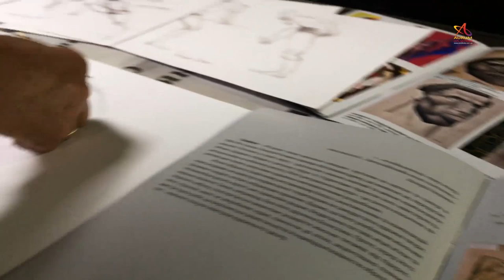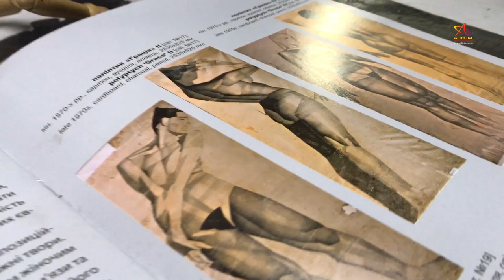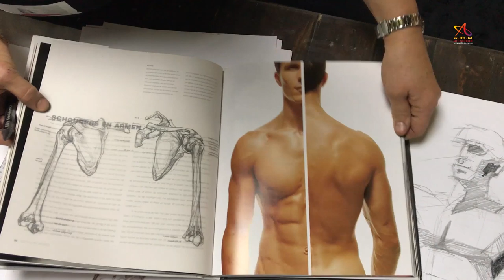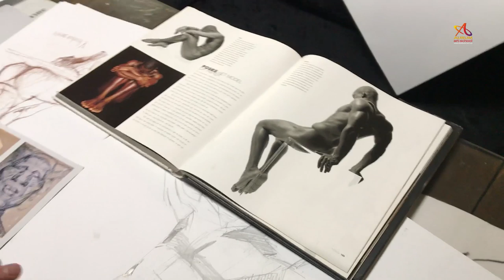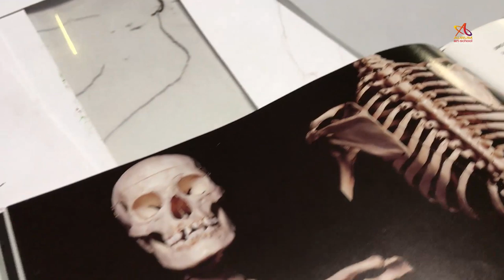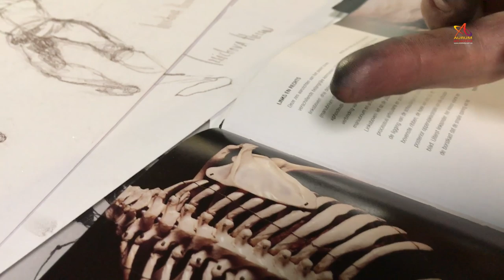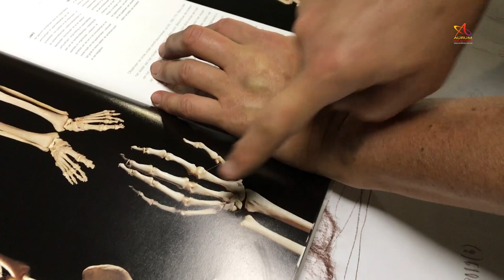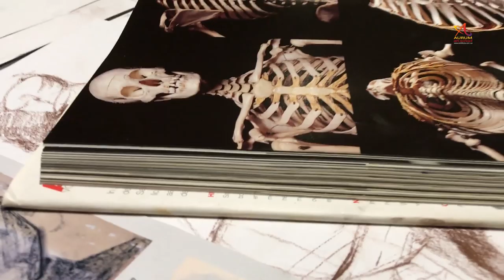Стилизация человеческого образа в живописи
Совсем недавно нам удалось заглянуть в мастерскую к Ильичевым, где они проводили очередное интересное исследование. Мы не могли не включить камеру и не подсмотреть за этим творческим процессом. В итоге мы получили классное видео, где Елена анализирует творчество известного художника Валерия Гегамяна и разбирает его работы в графической коррекции. Тем временем Владимир делает зарисовки отдельных анатомических элементов на основе современной книги по Пластической анатомии.

Это видео будет полезно тем, кто интересуется рисованием и стилизацией человеческого образа с использованием мягких материалов. Этот этап является основой для будущих картин маслом. А дополнительные знания по пластической анатомии идеально связаны с моделированием работ известных мастеров.